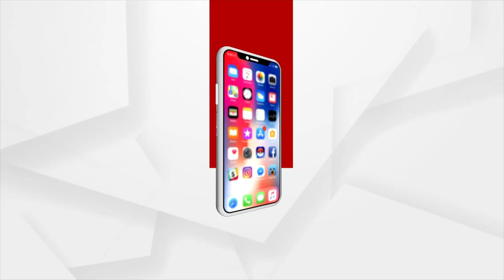ଭକ୍ତି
ଏପିସୋଡ - ୧୨